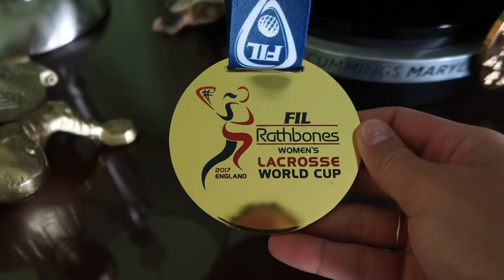Fall Classic Prep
This weekend...back with Team USA! Let's Go!

My Favorite Lax Gear:
UA Regime Head
UA Regime Shaft
Complete Stick & Head
Follow me on the social medias...

My Camera Gear:
Canon G7XII
GoPro Hero5
Red Bull